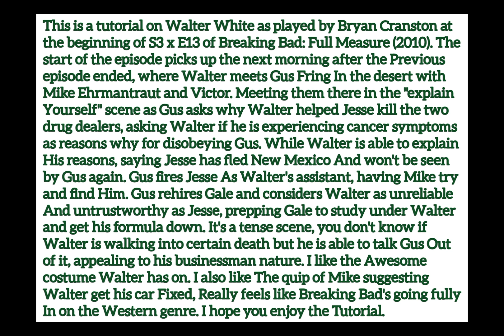GTA V: Breaking Bad S3 x E13: Full Measure (2010) Walter White (Explain Yourself Scene) tutorial